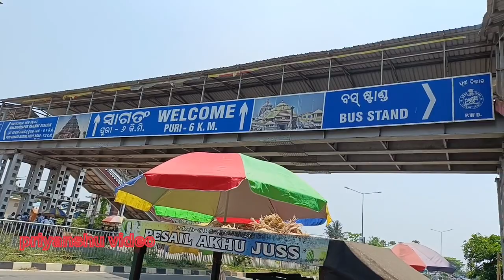ମାଳତୀପାଟପୁର ରେଳ ଷ୍ଟେସନ ରେ କିଛି ମୁହୂର୍ତ୍ତ ll#subscribetomyyoutubechannel